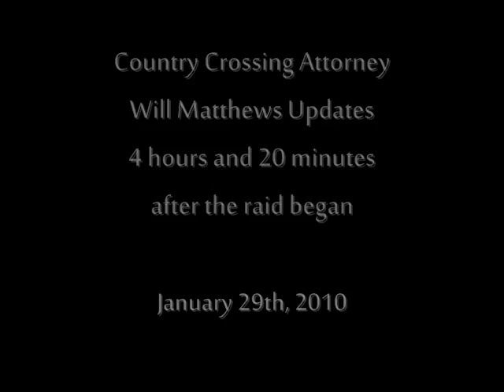Country Crossing Attorney Will Matthews Gives Update 4 Hours into Raid - Still a stand off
Will Matthews gave us an exclusive interview to update the current situation at Country Crossing 4 Hours after the raid began. He gave us this update shortly after about  2/3 of the Task Force had left the property. The remaining contingent remained, keeping a presence as the attorneys for both sides continued to seek court orders.